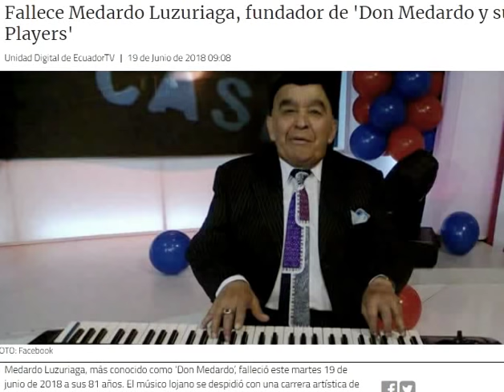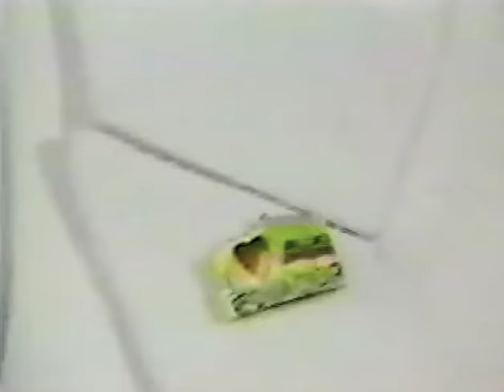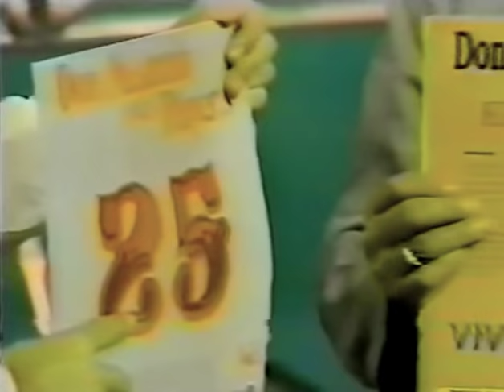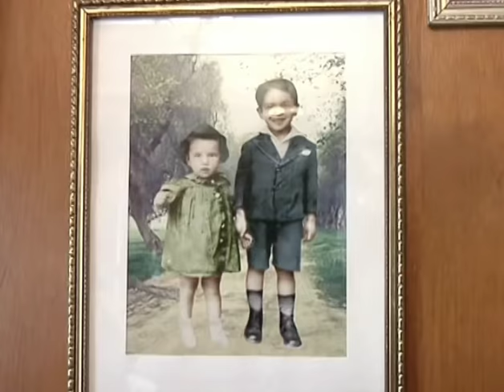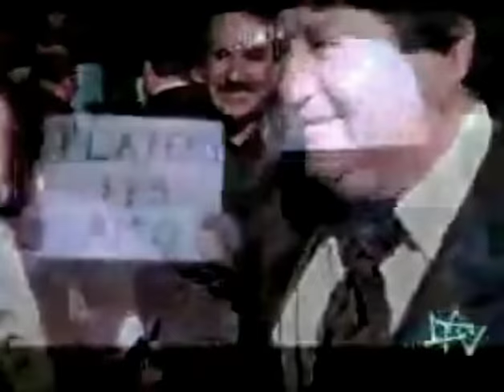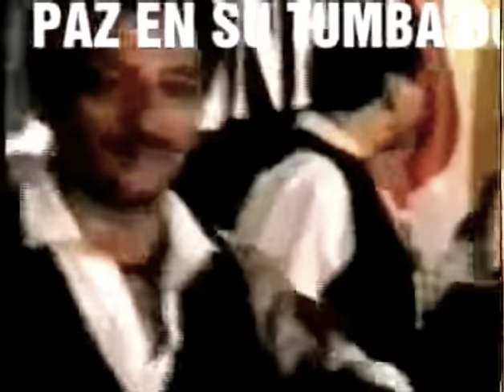fallecio don medardo y sus players aqui su leyenda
fallecio don  medardo y sus players debido  a su avanzada   edad victima de  un  paro   cardíaco el  director  de la  orquesta icono de  la  música ecuatoriana   a sus  80 años  de vida llevo  alegria  a  los  ecuatorianos y muchos paises  latinoamericanos